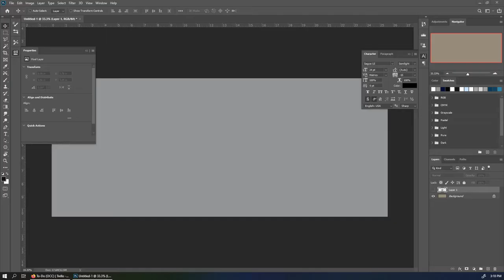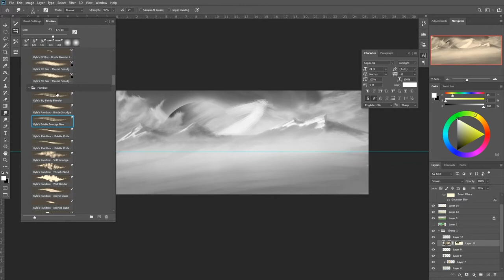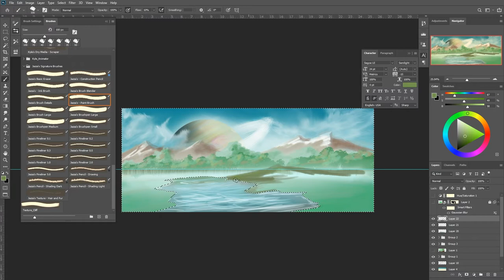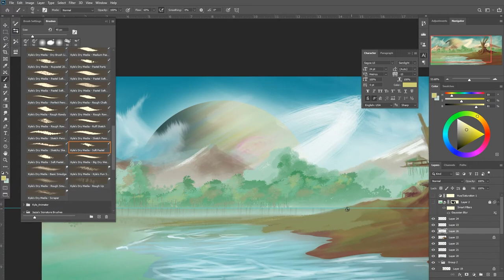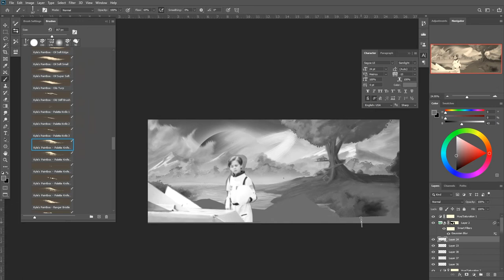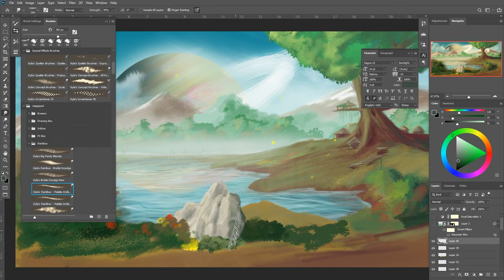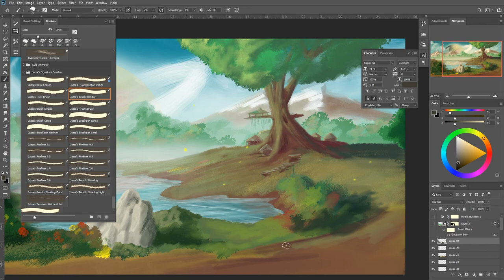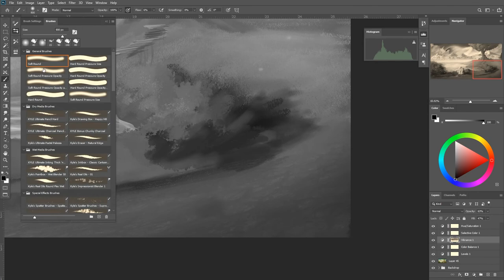StarManForever Landscape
This month saw the release of the STARMAN FOREVER music video. I had the privilege of helping create some of the backdrops for my brother's production. The digital painting was done on the ipad in Procreate and finished in Photoshop. Check out the timeplase set to my brother's songs "Exodus Ad Astra, Parts 1 and 2 from STARMAN FOREVER. It will take you through the initial ipad sketch all the way to the final product.
The EP: STARMAN FOREVER by Christopher Levin West which can now be streamed/downloaded via the following links:
You can find more of Christopher Levin West's music Watch the STARMAN FOREVER music video on Youtube on Christopher Levin West's channel